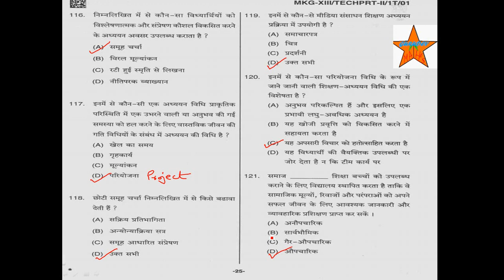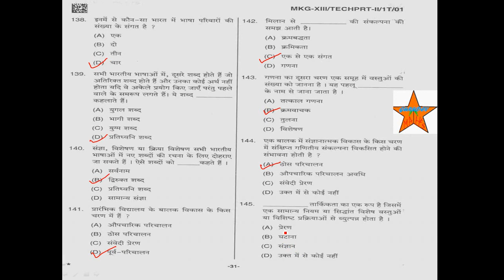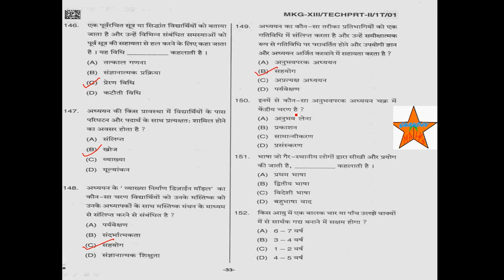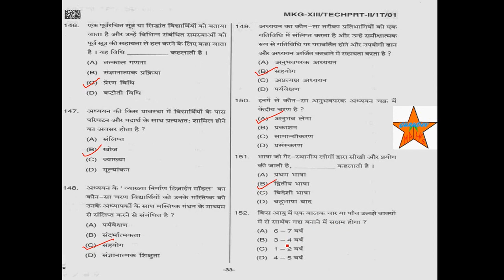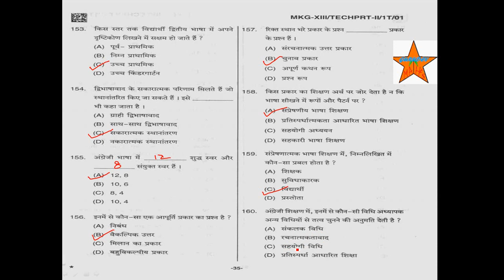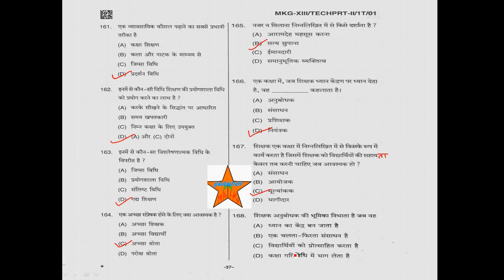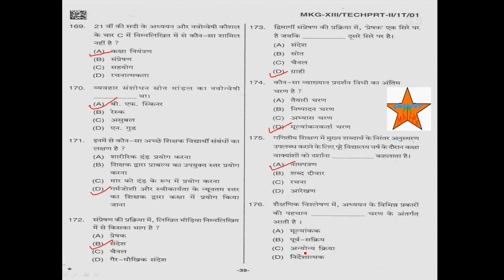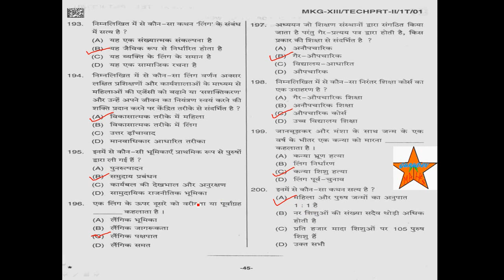DSSSB PSYCHOLOGY, CHILD DEVELOPMENT PEDAGOGY IN HINDI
DSSSB Psychology Child Development in Hindi Pedagogy(Part 1) for dsssb prt tgt pgt reet,
Dsssb Prt previous year Question paper Solved,post code-70/09,part-1
MOST IMPORTANT DSSSB 16/17 PRT EXAM SOLVED AND EXPLAINED 2018 LIVE CLASS
Best-100 Child Development & Pedagogy MCQs for DSSSB PRT & NTT 2019 | Helpful for all TETs |
Category